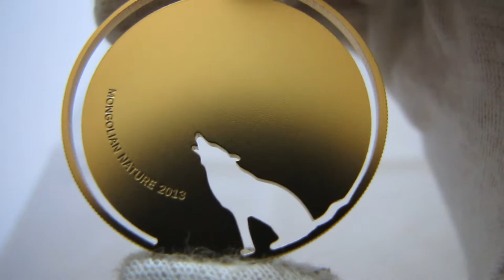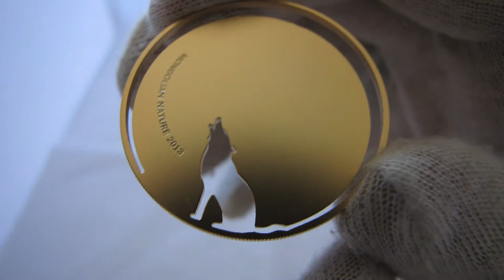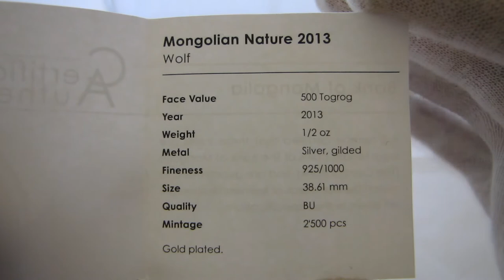[HD] Mongolian Nature 2013 Wolf - ½ oz Gold Plated Silver Coin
Mongolian Nature Series - Wolf

The first coin in the Mongolian Nature series.

Denomination: 500 Togrog
Weight: ½ oz Silver, Gold Plated
Purity: .925 Fine
Finish: Proof
Mintage: 2500